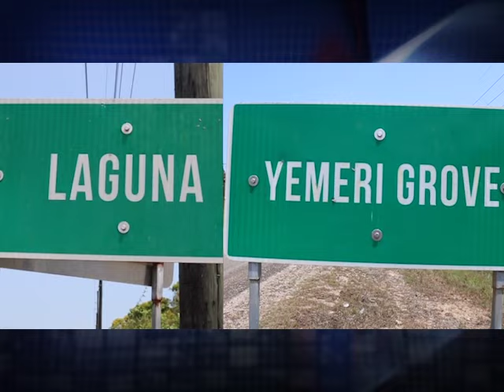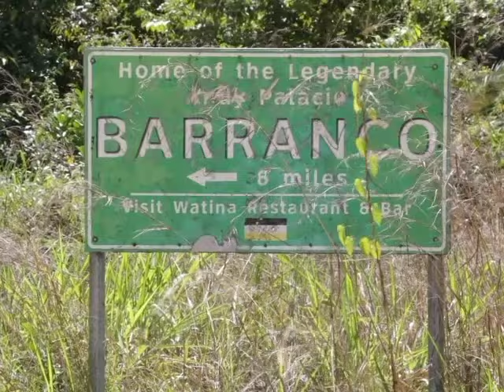Border Disputes and Consent Protocols in Southern Belize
Several Maya and Garifuna communities in southern Belize have been at odds for quite some time over border disputes. Recently, the Government of Belize made progress in its attempt to resolve the tension between Yemeri Grove and Laguna Village with the signing of an interim border agreement. Since the Caribbean Court of Justice upheld a decision in favor of Maya land rights in 2015, these rural communities have been clamoring to have their village borders officially defined. But, it has been a slow process and doubt surrounding where these communal lands begin and end has led to bitter disputes. News Five’s Paul Lopez reports.